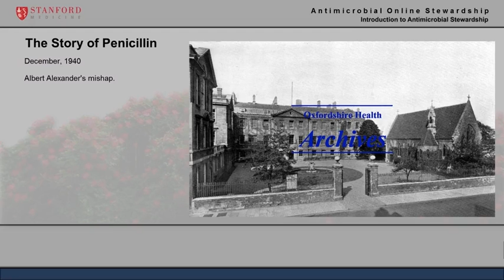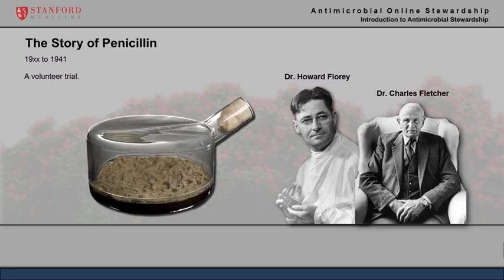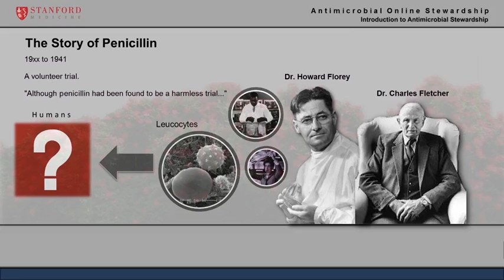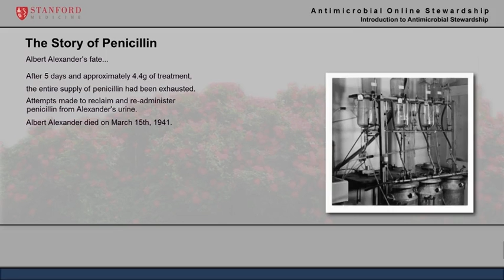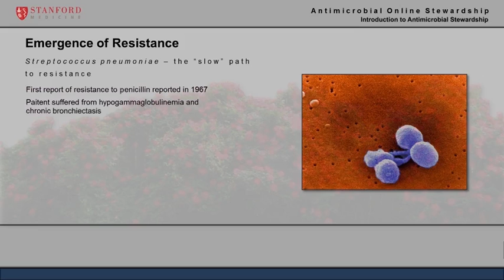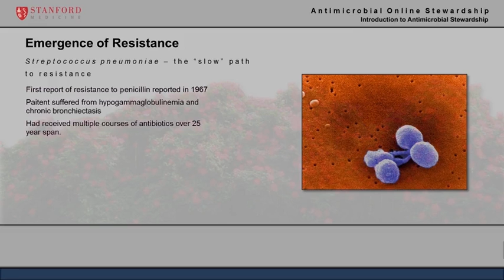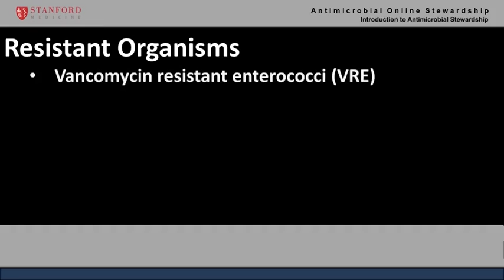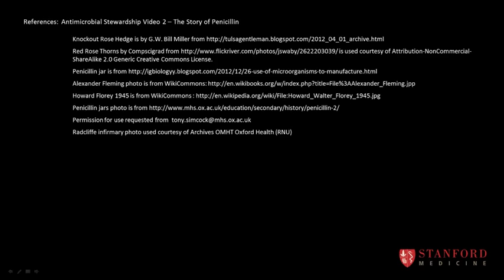2 2 The Story of Penicillin 8 11